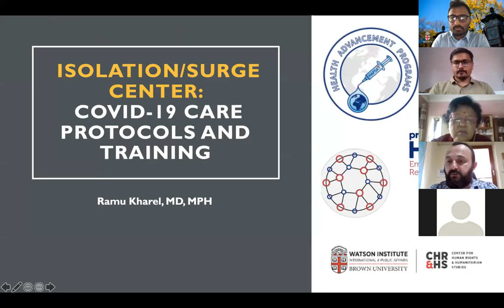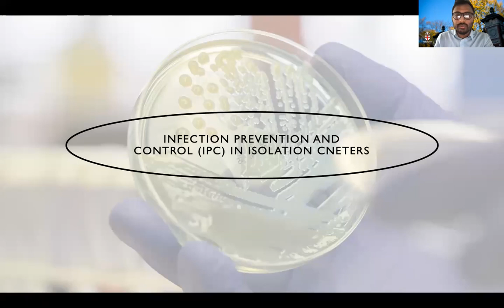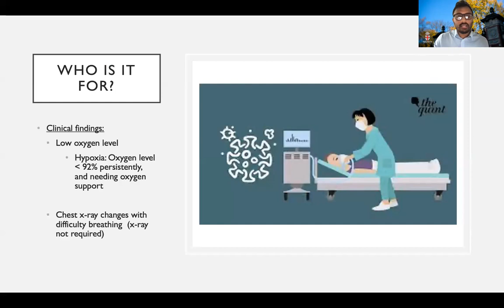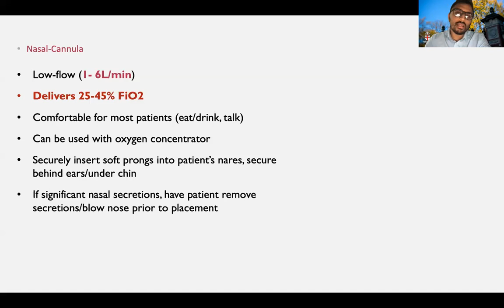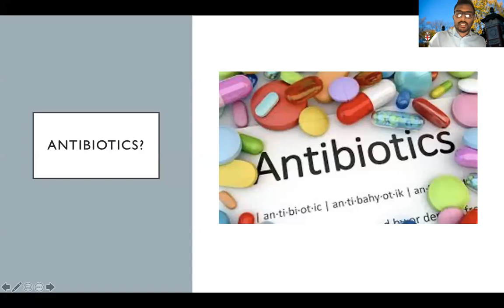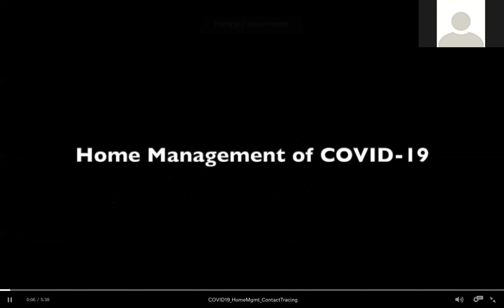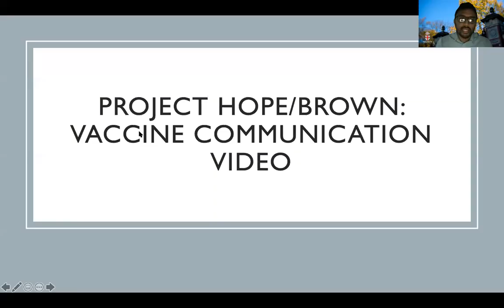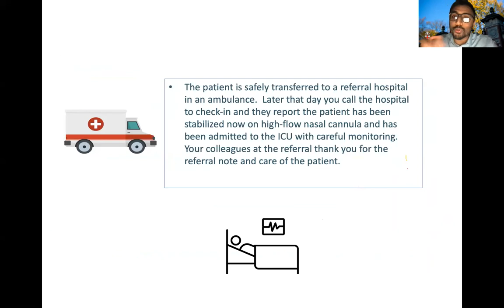Must Watch: Nepal Isolation/Surge Center Training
Must watch training on updated COVID-19 concepts and protocols. If you are starting an isolation center, please share with your staff. Training is conducted by Dr. Ramu Kharel, Emergency Medicine Physician, Brown University, and hosted by HAPSA. Thanks to partners COVID Alliance Nepal, Dhulikhel Hospital, Project HOPE and Brown University. For information on future trainings, join HAPSA's Viber community on Viber